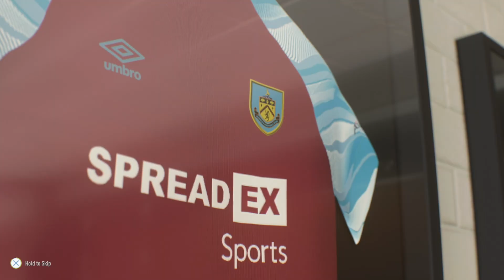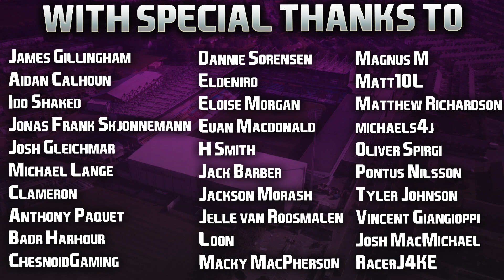FIFA 22 | Who To Sign For... BURNLEY CAREER MODE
Sean Dyche's sacking was a shock to everyone in the footballing world, he'd performed above expectations for years with Burnley, including taking them to a 7th place finish in the Premier League and getting to a European qualifier! However, with a squad of ageing players and the threat of relegation looming large, it seems like it's time for a big change for the clarets. If you're looking for your next challenge in FIFA Career Mode, look no further than Burnley! Old team with lots of player contracts expiring, a hard rebuild required, and a definite long term project! This is your next Premier League Career Mode, and they're a fantastic team to do a RTG with! 👍🏻

| SOCIAL LINKS |